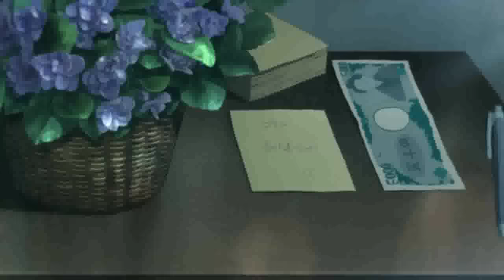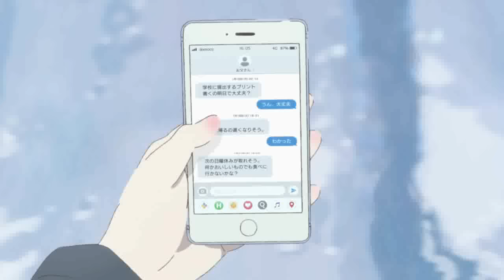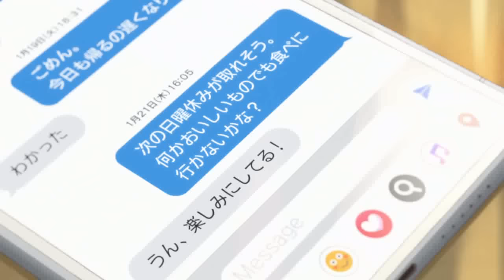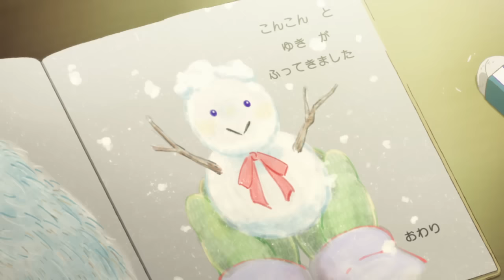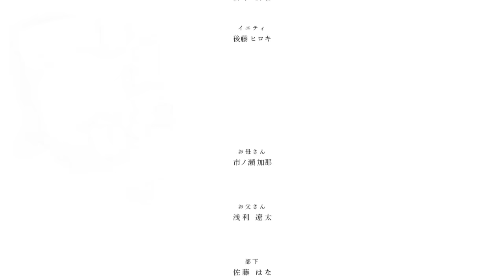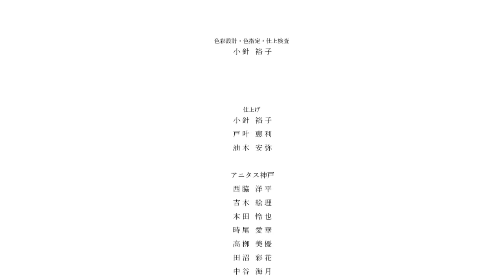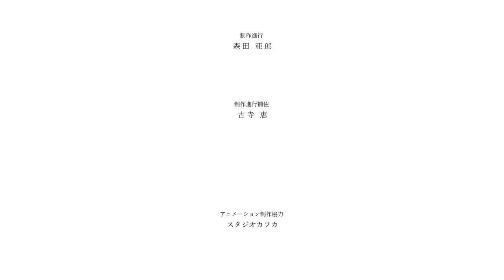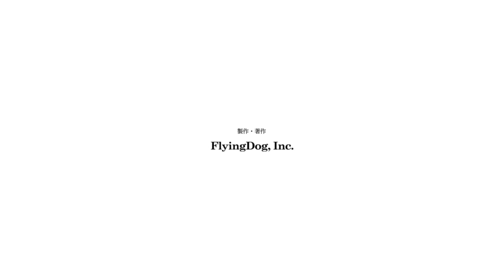オリジナルショートアニメ「冬のおくりもの」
「魔法使いの嫁」他、数々のヒット作品を生み出してきたWIT STUDIOとフライングドッグが作り上げた、
少女の成長と不思議な生き物との出会いを描くオリジナルショートアニメ「冬のおくりもの」を公開！

【「冬のおくりもの」Staff & Cast】
Staff
企画：フライングドッグ
監督・脚本・絵コンテ：寺澤和晃
キャラクターデザイン・作画監督：川妻智美
色彩設計：小針裕子
美術監督：田村せいき
撮影監督：小川克人
設定制作：松井明穂
音響監督：はたしょう二
録音：松下春香
音響効果：出雲範子
音響制作：サウンドチーム・ドンファン
音楽制作：フライングドッグ
主題歌「春の夢」歌：JUNNA  作詞・作曲・編曲：n-buna
アニメーション制作：WIT STUDIO
アニメーション制作協力：スタジオカフカ

Cast
ひな：清水詩音
イエティ：後藤ヒロキ
お母さん：市ノ瀬加那
お父さん：浅利遼太
部下：佐藤はな

JUNNA デビュー5周年記念3rd フルアルバム「Dear」
2023年4月12日発売
初回限定盤 VTZL-224(CD+Blu-ray)：￥6,930(tax in)
通常盤 VTCL-60570(CD)：￥3,300(tax in)

‹初回限定盤›
※特製スリーブケース仕様(ヤマザキコレ描きおろしJUNNAオリジナルイラスト)
【CD収録曲】
01. Dear (TVアニメ「魔法使いの嫁 SEASON2」OPテーマ)
作詞：岩里祐穂 　作曲・編曲：白戸佑輔
02. 海と真珠 (TVアニメ「海賊王女」OPテーマ)
作詞・作曲・編曲：梶浦由記
03. 振レバ、雨傘。
作詞・作曲：s-num　編曲：眞塩 楓
04. 曖昧な2人 (東海テレビ・フジテレビ系全国ネット土ドラ「個人差あります」主題歌)
作詞・作曲：永井葉子 　編曲：TOPICS.LAB
05. あやまち
作詞・作曲：JUNNA 　編曲：中村タイチ
06. 春の夢 (オリジナルショートアニメ「冬のおくりもの」主題歌)
作詞・作曲・編曲：n-buna
07. 太陽の航路 (TVアニメ「海賊王女」最終話EDテーマ)
08. THE END
作詞：藤林聖子 　作曲・編曲：鷺巣詩郎
09. 風の音さえ聞こえない (TVアニメ「錆喰いビスコ」OPテーマ)
作詞：eijun 　作曲・編曲：R・O・N
10. REVOLUTION
作詞・作曲・編曲：JUON
11. You ＋ Me = ?
作詞：JUNNA  　作曲・編曲：Shigeyuki Harada
12. 星座
作詞：jam   作曲：松本俊明 　編曲：鷺巣詩郎・CHOKKAKU
‹BONUS TRACK›
13. 革命のメロディ
作詞・作曲・編曲：eijun
14. the route of the sun
作詞・作曲・編曲：梶浦由記 　英語詞訳：Joelle

【BD収録内容】
01. オリジナルショートアニメ「冬のおくりもの」
02. Music Video「Dear」
監督：福居英晃
03. Music Video「風の音さえ聞こえない」
監督：木村優矢
JUNNA ROCK YOU TOUR 2021 〜20才の夏〜
04. Opening
05. FREEDOM〜Never End〜
06. Steppin’ Out〜extended version〜
07. La Vie en rose
08. MC1
09. あばよイエスタデイ
10. Sleepless
11. コノユビトマレ-20×20 ver.-
12. MC2
13. 波打ち際
14. Here
15. MC3
16. いま
17. Sky
18. 火遊び
19. Believe In Myself
20. Now or Never
21. MC4
22. We are
23. 世界を蹴飛ばせ!
24. Vai! Ya! Vai!
25. 我は小説よりも奇なり
26. イルイミ
27. MC5
28. 海と真珠
29. MC6
30. はじまりの唄
31. Ending
‹2021年8月19日　Zepp Haneda(TOKYO)にて収録›

‹通常盤›
01. Dear (TVアニメ「魔法使いの嫁 SEASON2」OPテーマ)
02. 海と真珠 (TVアニメ「海賊王女」OPテーマ)
03. 振レバ、雨傘。
04. 曖昧な2人 (東海テレビ・フジテレビ系全国ネット土ドラ「個人差あります」主題歌)
05. あやまち
06. 春の夢 (オリジナルショートアニメ「冬のおくりもの」主題歌)
07. 太陽の航路 (TVアニメ「海賊王女」最終話EDテーマ)
08. THE END
09. 風の音さえ聞こえない (TVアニメ「錆喰いビスコ」OPテーマ)
10. REVOLUTION
11. You ＋ Me = ?
12. 星座

‹初回生産分特典›
・『JUNNA ROCK YOU TOUR 2023 ～Dear. . .～』CD購入者対象チケット抽選先行シリアルコード封入
・JUNNA　デビュー5周年記念3rdフルアルバム『Dear』リリース記念イベント参加券封入

‹「Dear」購入者対象オリジナル特典›
詳細はこちら